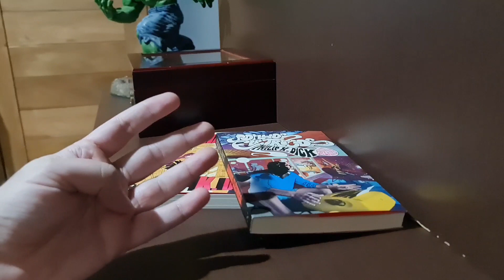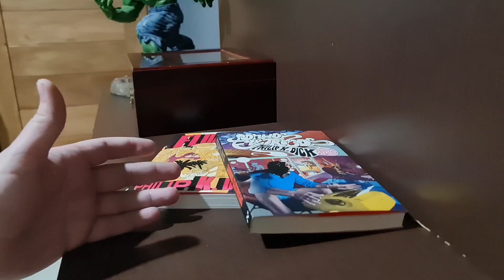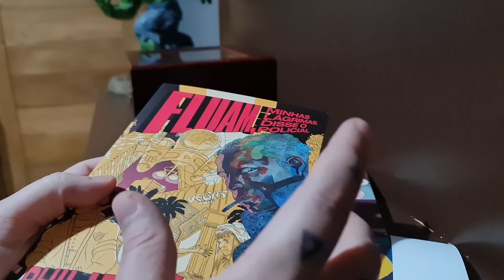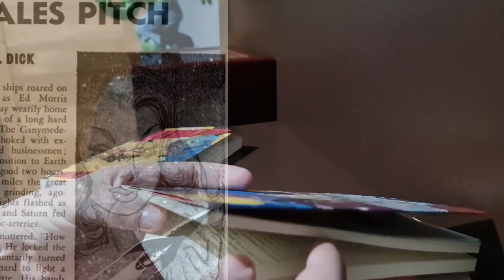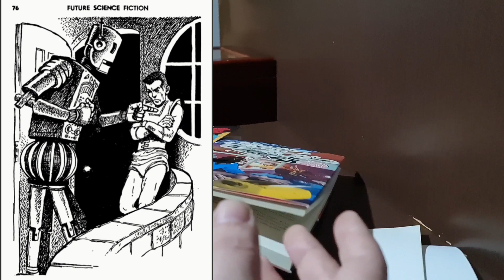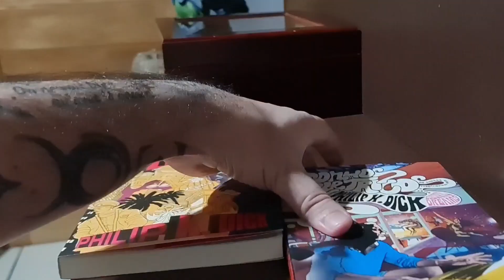De Argumento de venda a Crazy Diamond - Eletric Dreams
Sobre a adaptação do conto de Philip K. Dick para a Amazon, Syd Barrett etc.